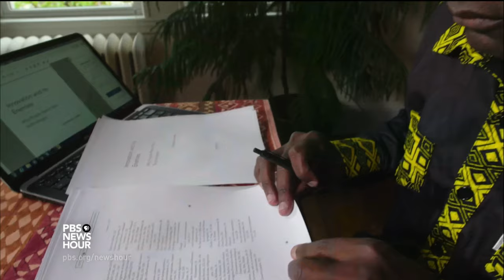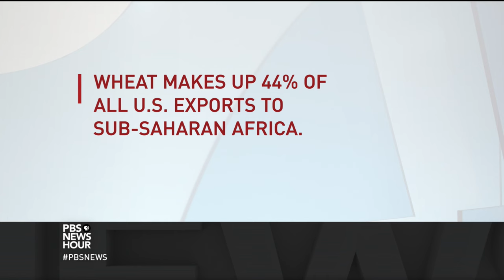How farmer-philanthropist Howard Buffett is planting hope in Africa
Howard Buffett, son of billionaire Warren Buffett, has an ambitious life goal: ending world hunger. As  a farmer and philanthropist, his focus is on reviving African agriculture, which has suffered massive production failures. In collaboration with The Atlantic, Judy Woodruff charts Buffett’s efforts to boost food security for billions.